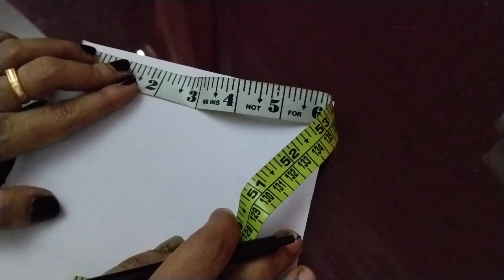𝙑 𝙣𝙚𝙘𝙠 𝙙𝙧𝙖𝙬𝙞𝙣𝙜 𝙀𝙖𝙨𝙮 𝙢𝙚𝙩𝙝𝙤𝙙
Vlog -261